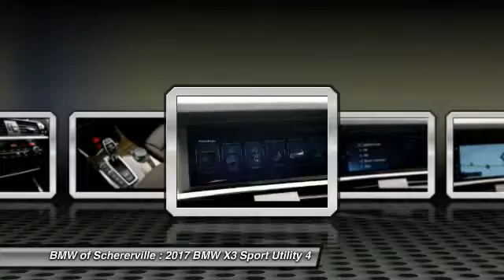2017 BMW X3 Schererville, Chicago, Gary, Lansing 17198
2017 BMW X3 xDrive28i

Looking for the right sport utility? Today could be your lucky day. this 2017 BMW X3 could be yours.